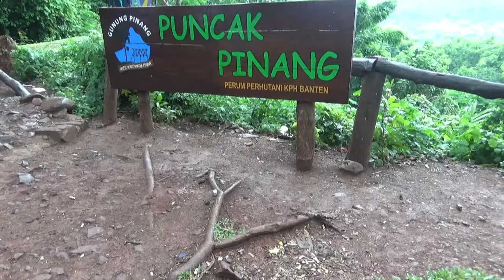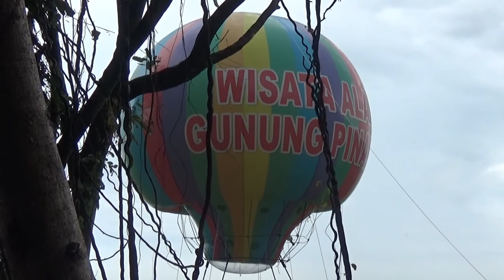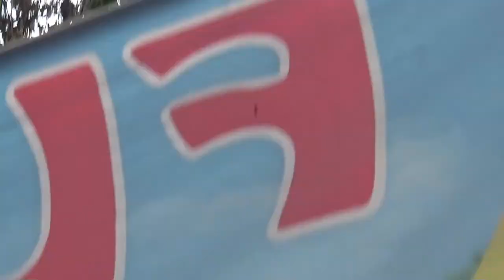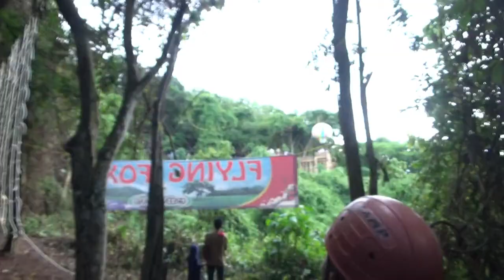Flying Fox Akhir Pekan di Gunung Pinang Serang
Bersama keluarga habiskan akhir pekan di Gunung Pinang serang dengan aksi Flying Fox nan seru dan Aman tentu saja